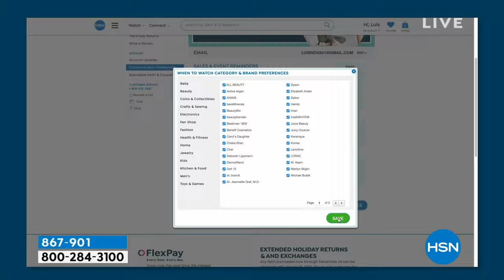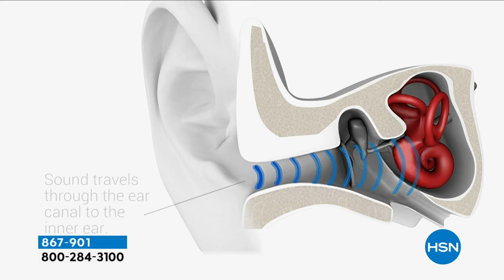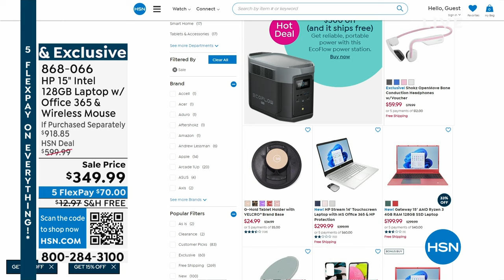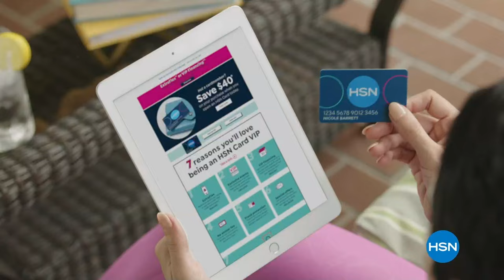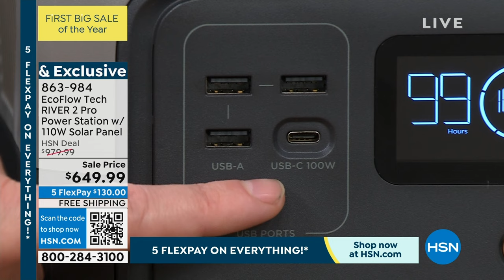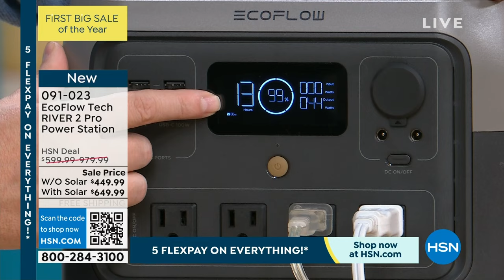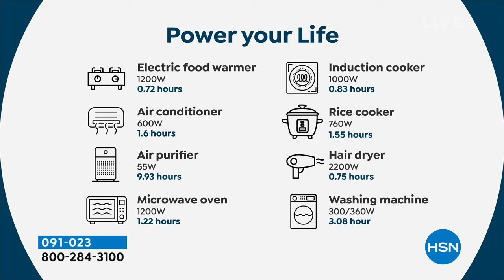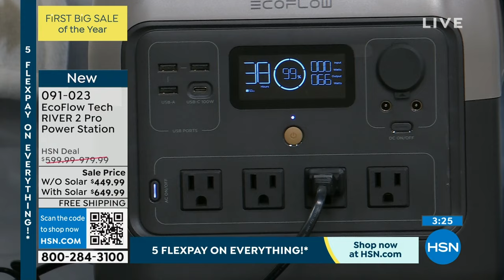HSN | Electronic Connection - First Big Sale of the Year 01.15.2024 - 10 AM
Shop on in for great deals in electronics you dont want to miss!